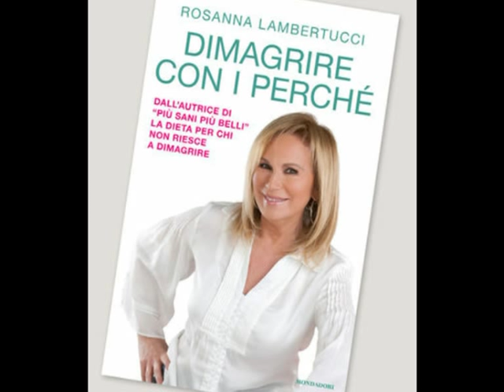Rosanna Lambertucci * Dimagrire con i perché (MONDADORI)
"Dopo anni di studio e di pratica sul campo sono arrivata alla conclusione che l'unico modo per dimagrire davvero è interrogarsi nel profondo per individuare quali sono i motivi delle nostre 'cadute' alimentari. Ecco il senso del mio nuovo metodo che ho chiamato Dimagrire con i perché. Cosa ricordo dei miei primi anni di vita? Come mi imboccavano? Con dolcezza e pazienza o con fretta e insofferenza? Perché non riesco a rinunciare alla frutta secca? Perché mi ritrovo come molti di noi a combattere sempre con la bilancia?" Dimagrire con i perché è il nuovo metodo rivoluzionario, coinvolgente e assolutamente efficace inventato da Rosanna Lambertucci. Dopo l'enorme successo di Più sani più belli e Il viaggio dimagrante, la giornalista specializzata nell'insegnare efficaci percorsi di benessere propone una sorta di dieta dell'anima, nella consapevolezza del fortissimo legame che intercorre fra emozioni e cibo. È la stessa autrice a mettersi a nudo, offrendosi come "cavia" con il racconto dei suoi ricordi e delle sue emozioni quale esempio concreto di applicazione del metodo. Con l'aiuto di un pool di esperti la Lambertucci ha poi tracciato i test che aiutano il lettore a riconoscere a quale tipologia di carattere appartiene: dall'ansioso pauroso all'intollerante, dal pigro all'eremita affettivo, per un totale di dodici profili. Dopo aver stimolato le riflessioni sulla propria identità, il metodo suggerisce una dieta nutrigenomica, supportata dall'indicazione degli integratori più adatti per ogni carattere. Non può mancare anche l'individuazione di quali siano gli alimenti, i condimenti, i metodi di cottura, le ricette (anche il gusto vuole la sua parte) e soprattutto i rimedi che aiutano a mantenere o a ritrovare il giusto peso e la migliore forma fisica.
Un metodo nuovo e appassionante, frutto dell'esperienza e della curiosità di una giornalista che ha a cuore il benessere suo e di tutti i lettori.

(MONDADORI)